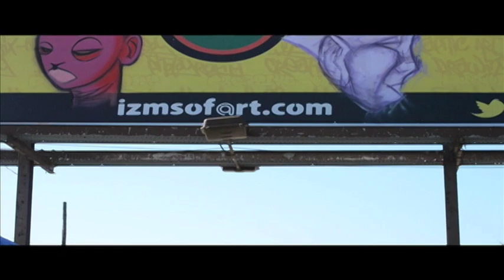Izms of Art - Live Billboard Painting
Izms of Art painting billboard live in Columbia, SC.